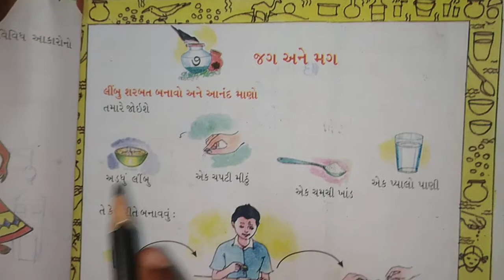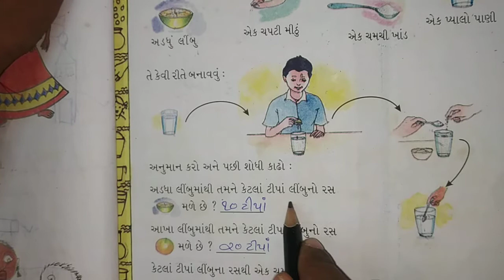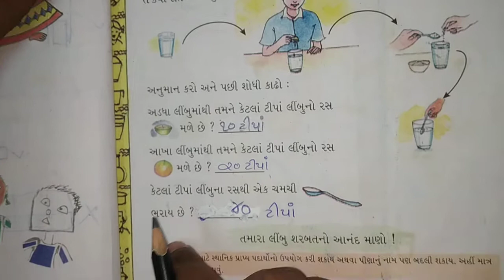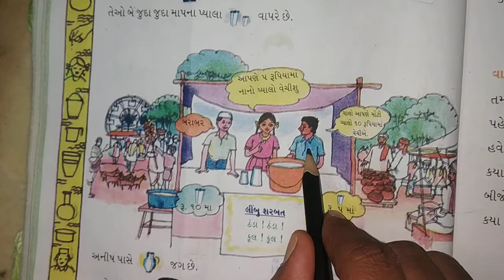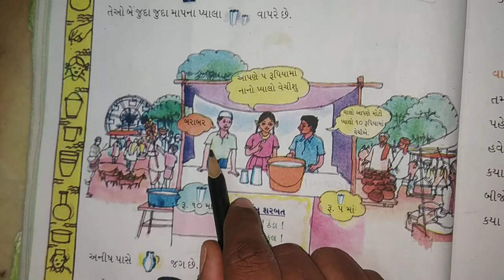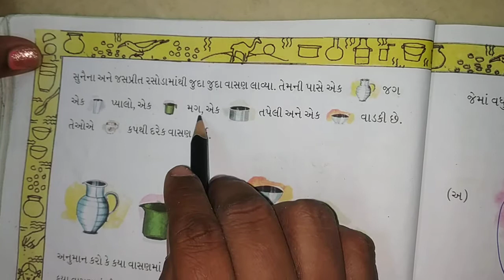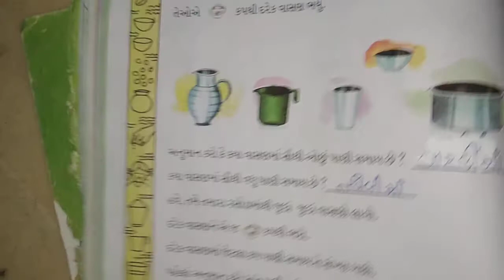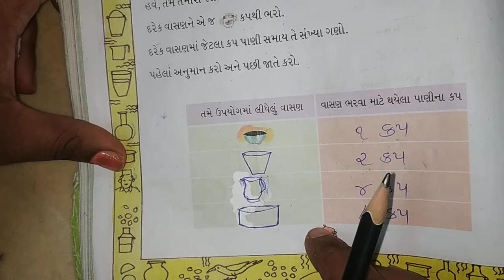std 2 maths 16 09 21